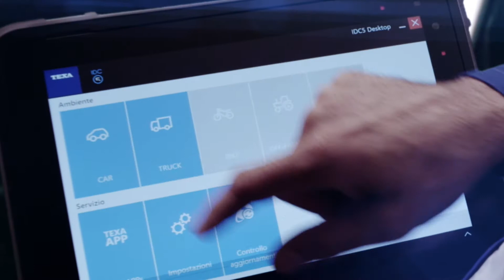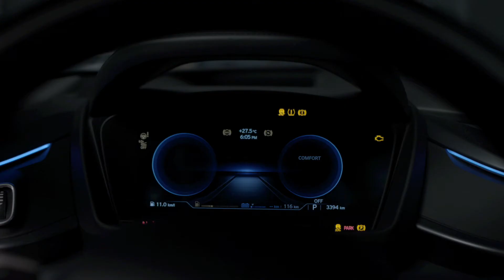Texa Axone Nemo 2 Anzeigegerät